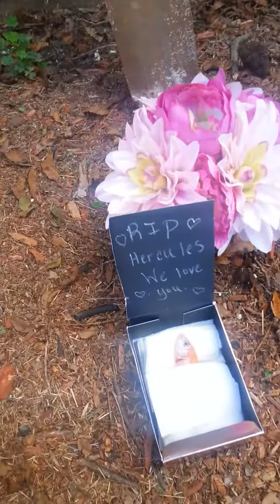Hercules Funeral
The Fall of a great fish